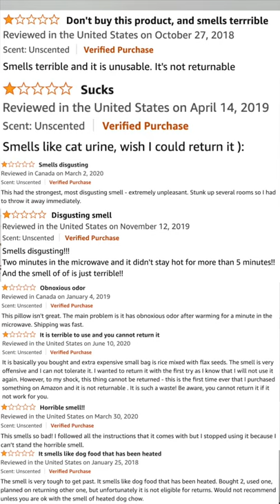Whats Inside Your Heating Pad?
Shop Lavabags at Lavahq.com